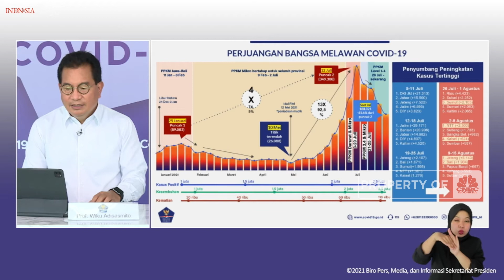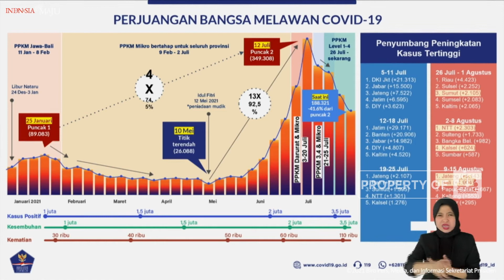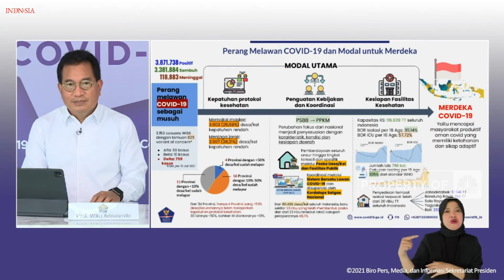Kilas Balik Perjuangan Bangsa Indonesia Melawan Covid-19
Juru Bicara Pemerintah Untuk Penanganan Covid-19, Wiku Adisasmito menyampaikan aturan perpanjangan PPKM Level 4 Jawa-Bali hingga 23 Agustus 2021. Dimana terdapat pelonggaran aturan pembukaan kegiatan di pusat belanja yang mencapai 50%, begitu pula dengan kegiatan rumah ibadah yang dibuka 50 untuk kabupaten/kota level 3-4.

Seperti apa penerapan PPKM Level 4 Jawa-Bali? Dan bagaimana perkembangan penanganan pandemi RI? Selengkapnya simak CNBC Indonesia (Rabu, 18/08/2021)